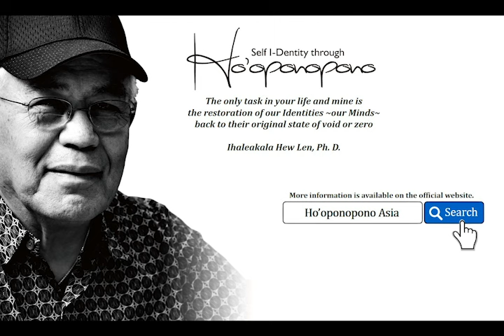【Ho'oponopono】What Opens Up Through Cleaning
What happens through cleaning is something no one knows.
The blueprint that the true you possesses, once freed from memories, contains plans and preparations that are beyond our conscious awareness.
However, one thing is certain: when memories vanish, something far greater than the plans you’ve painstakingly devised or the productive efforts you’ve been striving for daily will occur at the perfect time.
It's not because someone else cleaned for you, or because someone else has tremendous power, or because you were lucky. It happens because you were able to return to your true home.
No matter what challenges lie ahead, today, in this moment, we can return to our path by looking to our inner family, caring for them, and cleaning.

Latest Class Information
SITH Ho'oponopono Private session
Ho'oponopono Asia Official SNS
Official Youtube Channel in other languages